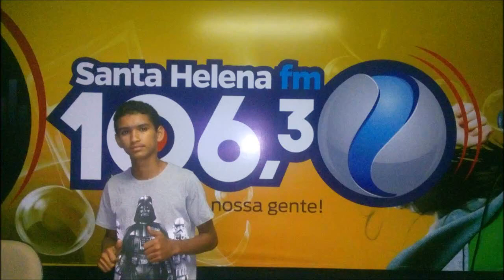Manassés Viegas na Santa Helena Fm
Este é Manassés. Garoto da cidade de Turilandia Maranhão.
Informação ou perguntas deixe ai nos comentarios.